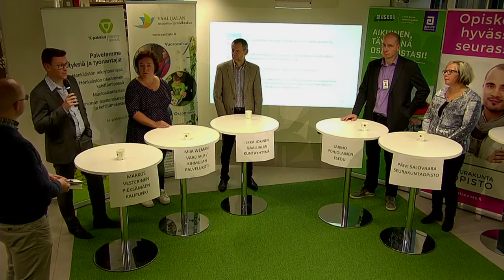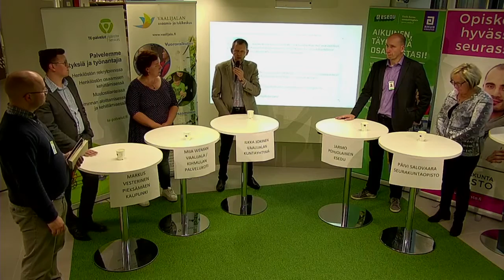Vaalijalan rekryinfo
Vaalijalan kuntayhtymässä on töitä tarjolla sosiaali- ja terveysalan ammattilaisille. Ammattitaitoisia lähihoitajia ja sairaanhoitajia palkataan heti. Kysyntää on myös lääkäreistä, psykologeista, henkilökohtaisista avustajista. Avoimia työpaikkoja on Pieksämäen yksikössä ja rekrytointia alkaa myös muilla paikkakunnilla.